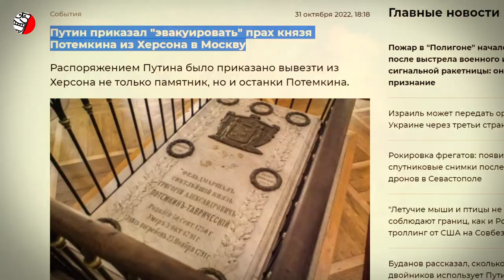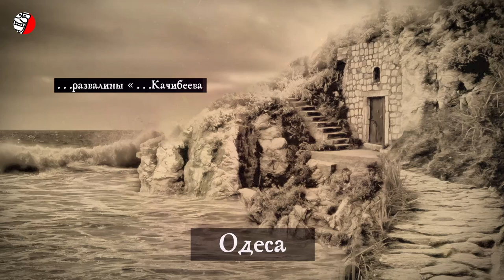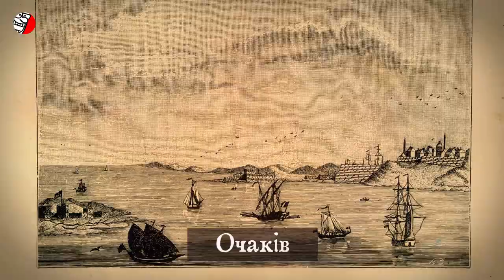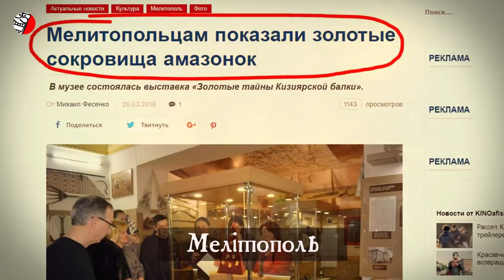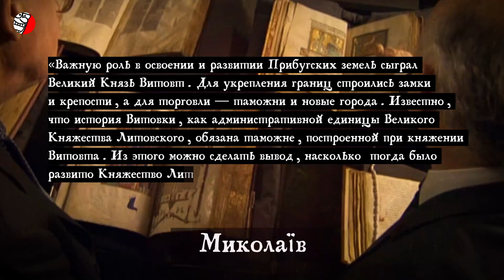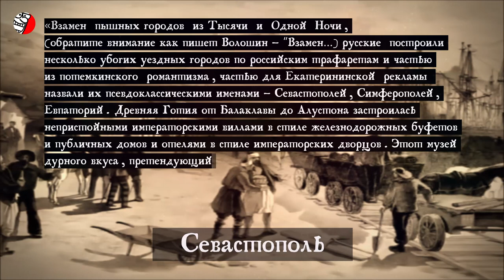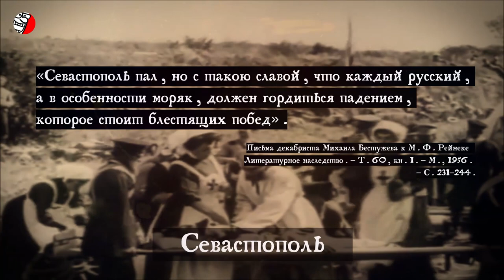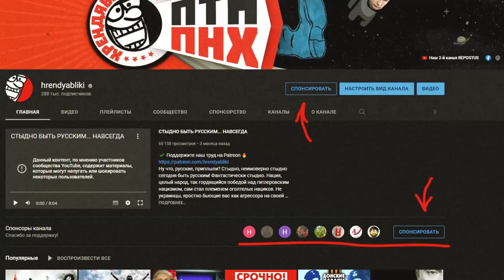МИФ ПРО "ИСКОННО РУССКИЙ" ЮГ УКРАИНЫ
❗️❗️❗️ УРОК ИСТОРИИ ДЛЯ ПУТИНА 😎
(history content, education, образование, история)
У русских есть одна очень плохая и вредная привычка, А именно - присваивать себе то, что им совсем не принадлежит и никогда не принадлежало. Все помнят о событиях в Крыму в 2014-м. Про “родную” гавань, крымнаш и многое другое, так вот — оказывается эти крики и претензии касаются и всего юга Украины. Недавние возгласы русских про мощи Потемкина в Херсоне и их наглое воровство по личному приказу некрофила Путина, разговоры про Суворова и Екатерину.  Про великую “русскую” историю этих городов, про их основание именно русскими, но… так ли все на самом деле? Сразу скажу - нет не так, и дабы это наглядно показать предлагаю отправится в относительно небольшое историческое путешествие. Рассмотрим вкратце интереснейшую историю каждого южно-украинского города отдельно. И даже посетим всем известный Севастополь, покажем, что город так называемой "русской славы" всего лишь надутая пропагандистская выдумка